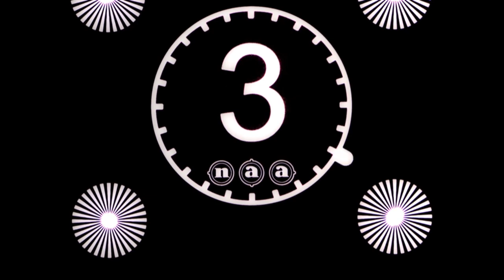Utrecht during 1st year fair (HD) 🔴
Description: Extensive street shots of Utrecht in 1917, including trams and a parade with floats.